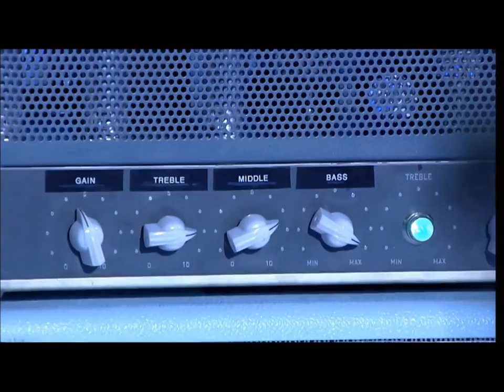Jack White - Take Me With You When You Go - Live in Paris 2012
Jack White - Take Me With You When You Go. Live Prive Concert. Paris 2012